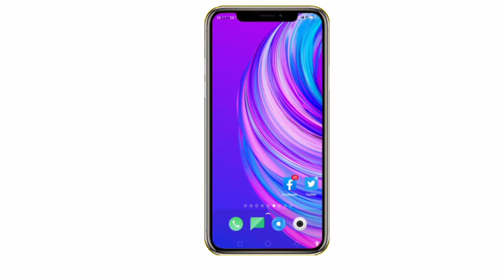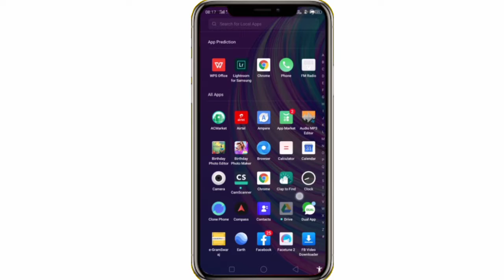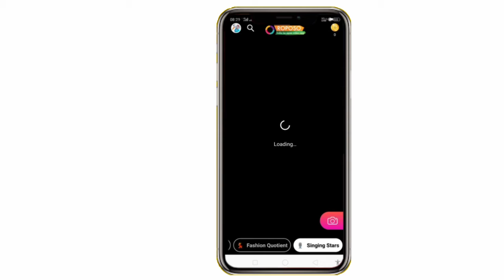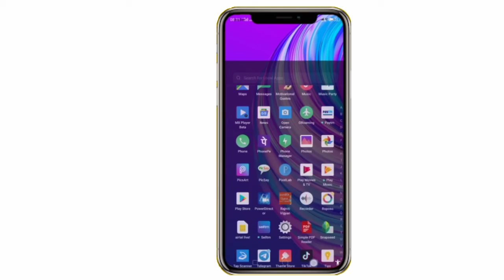A Gaya tik tok ka baap, Indian app full funny video